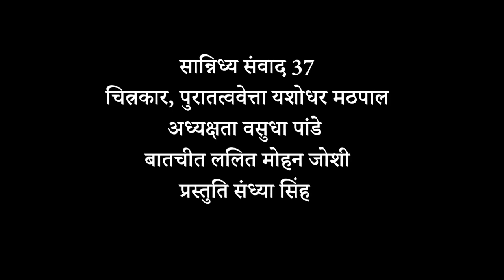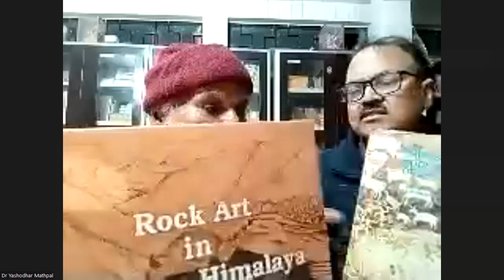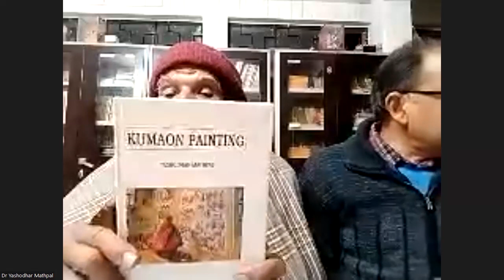Sannidhya Samvad 37 Yashodhar Mathpal, Archaeologist & Painter Talks to Lalit Mohan Joshi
Yashodhar Mathpal (born 1939) is an Indian archaeologist, painter, curator, Gandhian and Rock art conservationist. He is most known for his study of cave art, especially in Bhimbetka rock shelters, Barechhina (Uttarakhand) and Kerala. He founded the Folk Culture Museum (Lok Sanskriti Sangrahalaya) in Bhimtal, Nainital district, in 1983.

He was awarded the Padma Shri, fourth-highest civilian honour by Government of India in 2006.

The programme was presented by Sandhya Singh and Chaired by Vasudha Pande.